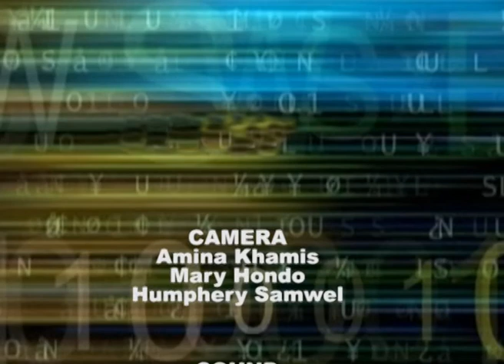THIS WEEK IN PERSPECTIVE - "NACTE DEREGISTRATION"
The National Council for Technical Education, NACTE, has recently de registered some vocational colleges and gave several to update their registration. However the issue of our education system is also being discussed as a broader subject